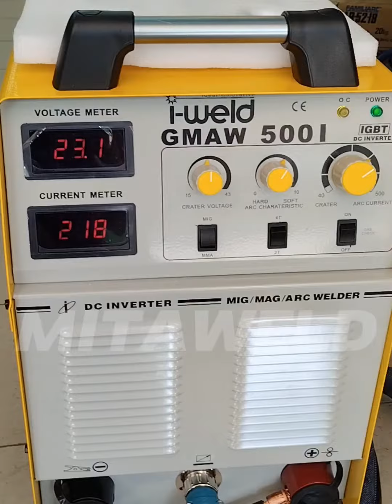I-WELD GMAW500I INVERTER MIG WELDING MACHINE 🔥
Welding plat besi 18mm api Sangat Halus dan Stabil 🧑‍🏭